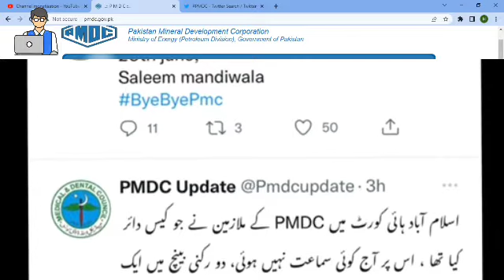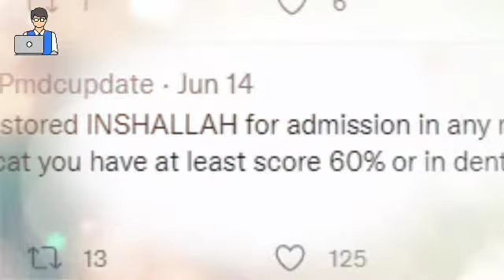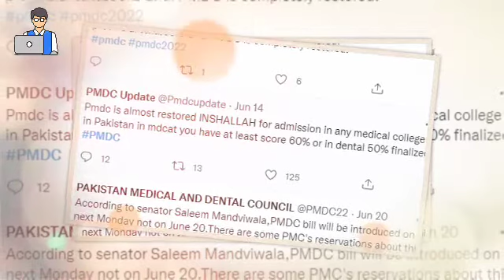PMDC Update || PMDC Bill in senate improved || PMDC Bill 2022 || PMDC syllabus 2022